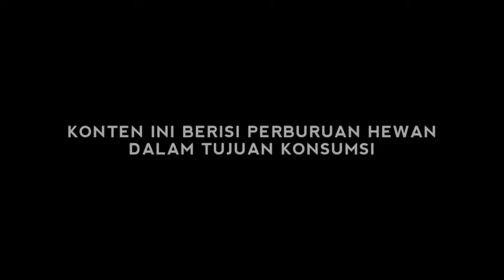BERBURU SAMPAI MALAM‼️NYOBAIN NIGHT VISION KEREN HIKMICRO CHEETAH‼️BERBURU RUAK WERIS GORENG KERING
HALO BREE
APA KABAR

KALI INI SAYA BERBURU SORE HARI HINGGA MALAM HARI
HASIL BURUAN LANGSUNG SAYA MASAK DI TEMPAT/LOKASI
RUAK RUAK GORENG
NIKMAT BANGET BREE RASANYA DI NIKMATI SAAT HUJAN
BAGAIMANA KESERUAN NYA
PANTENGIN TERUS CHANNEL
JoeHunting Official
MANTAAP!!!

FX IMPACT MK 2
NIGHT VISION HIKMICRO CHEETAH
M50 MARK 2
SARAMONIC

Berburu
Berburu malam hari
Berburu weris
Berburu tekukur
Berburu ruak ruak
Berburu mandar
Berburu punai
Berburu pergam
Berburu belibis
Berburu apa saja
Mukbang